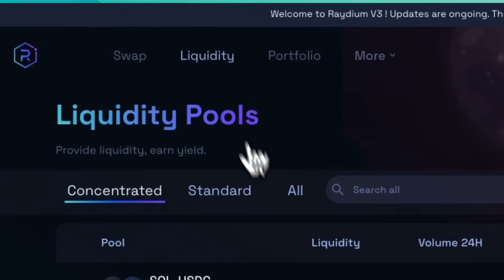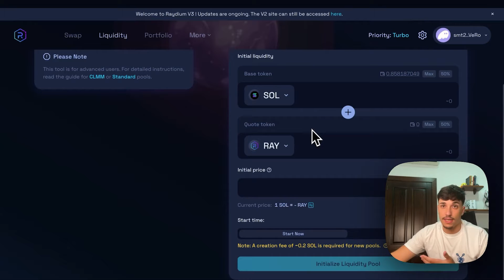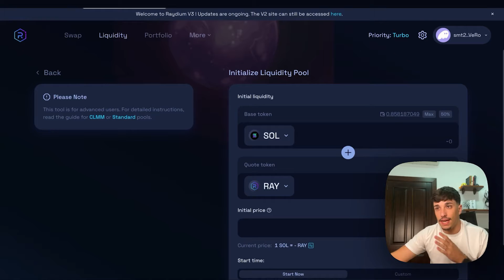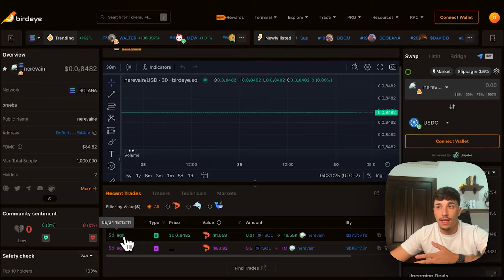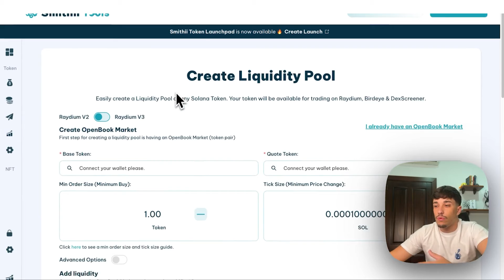Raydium v4 (AMM) VS. Raydium v5 (CPMM): What is the best option for Solana Liquidity Pool? 🏆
In this video, we will see the current difference we have on Raydium v2 and v3 and the reasons how you should use each of them based on your Solana Liquidity Pool